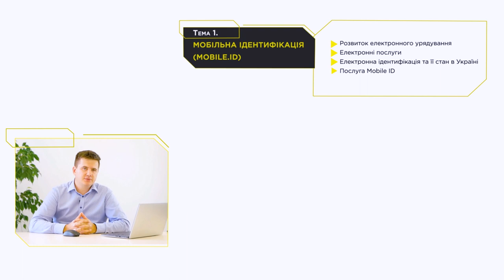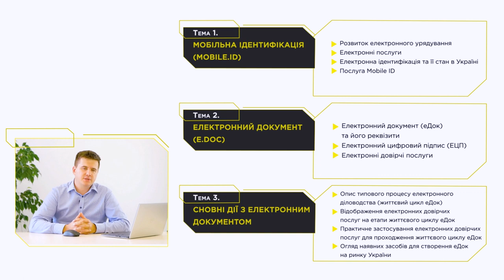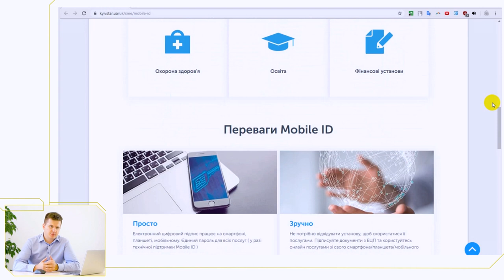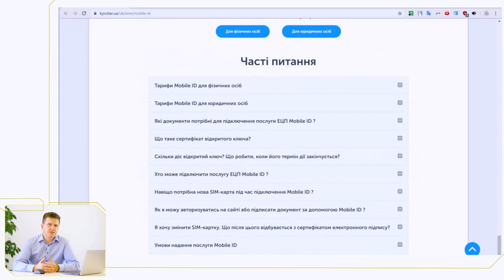01 Вітальне слово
Вітальне слово до курсу еДок